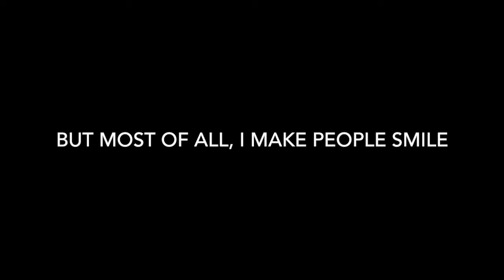SimSpencer Channel Trailer